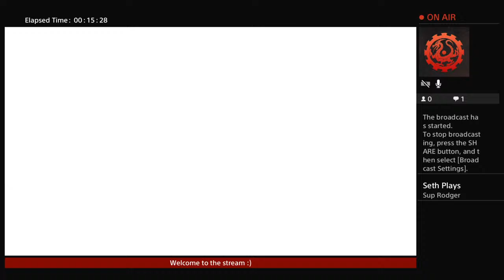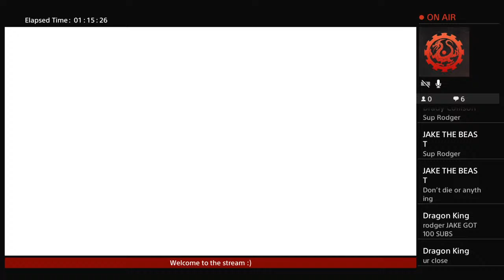Fall Guys with Jake, Brady, and Form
Welcome to the channel i will mostly stream on Saturdays for a while unless im busy, any other days will probably be 2 to 3 hour streams